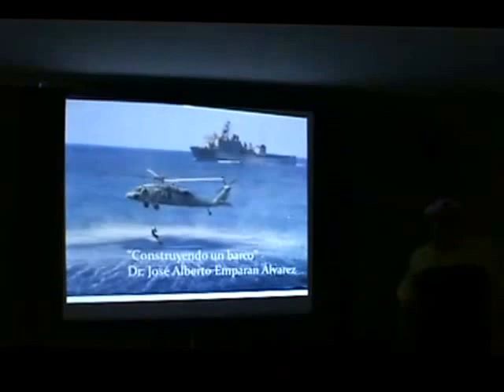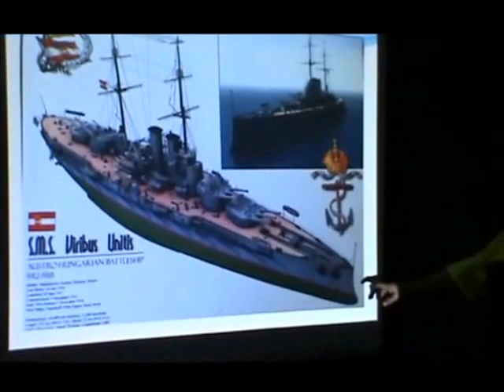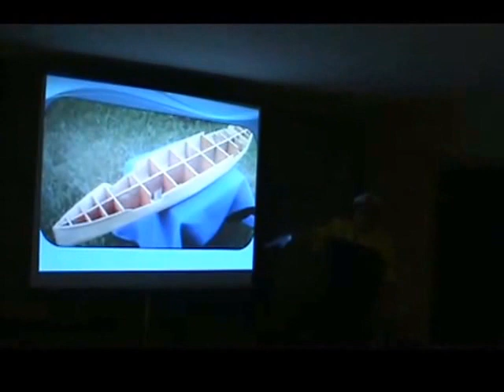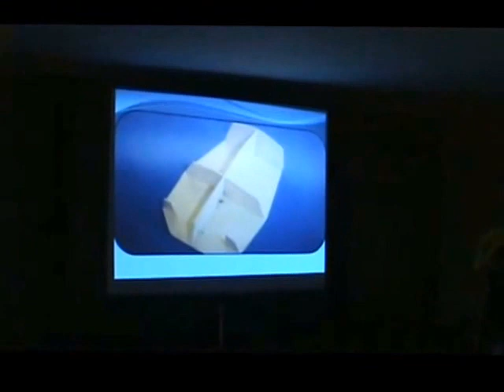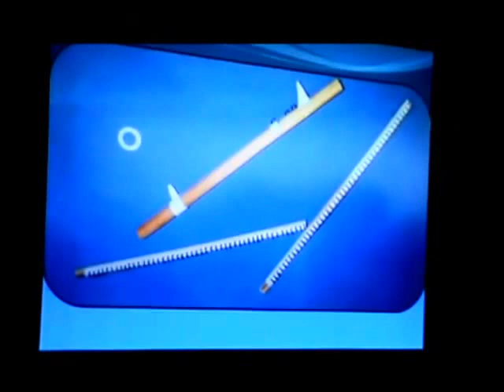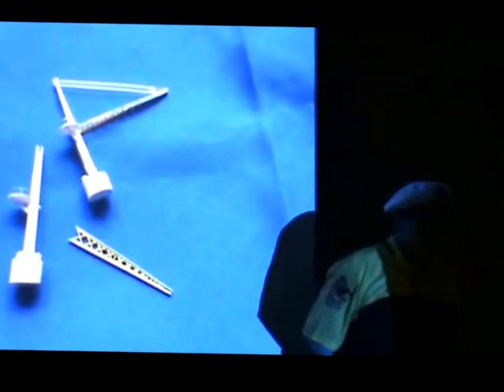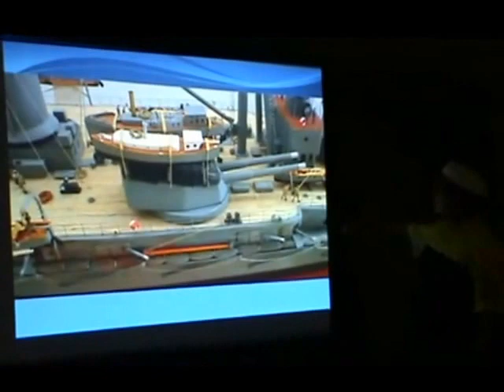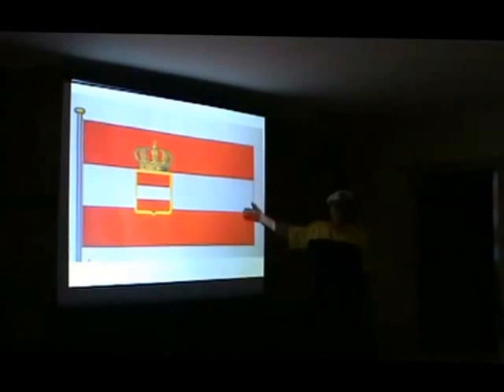Construyendo un barco (Modelismo Naval)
Charla sobre Modelismo Naval, Ponente: Dr. José Alberto Emparan Alvarez. Ciudad de Colima, Hotel los Candiles. Marzo del 2016